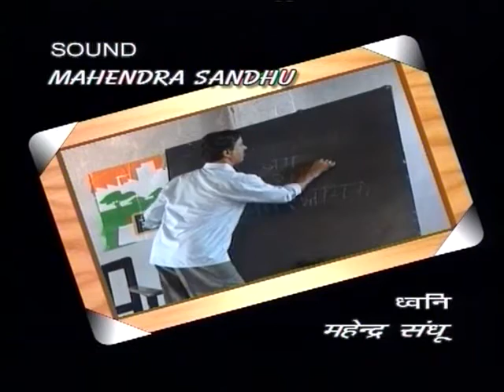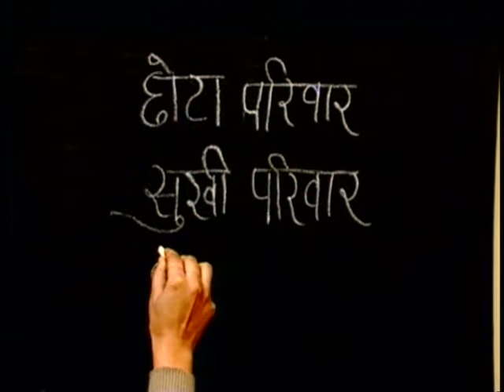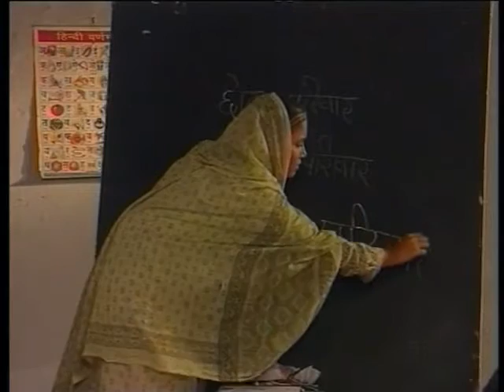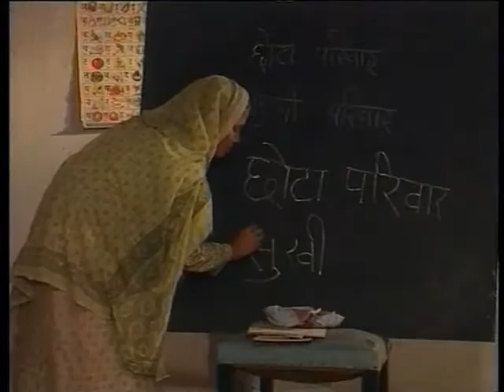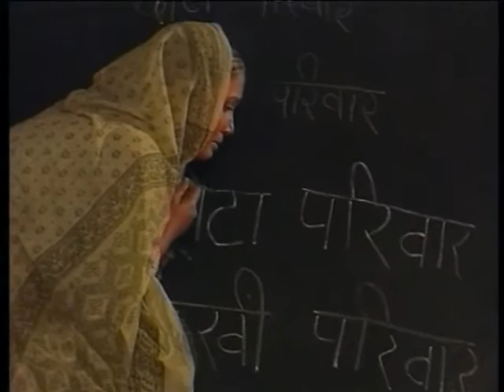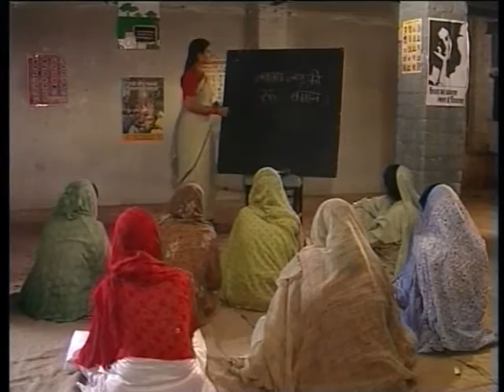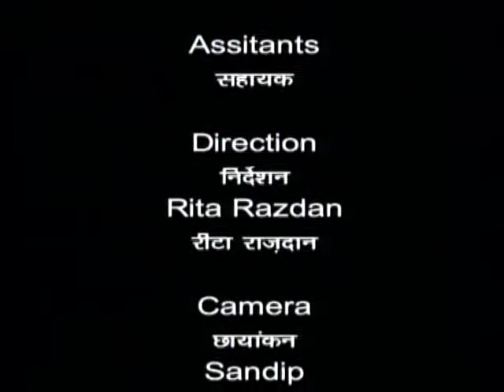Pehchaan Bhag 05 / पहचान भाग 05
इस कार्यक्रम में परिवार नियोजन के महत्त्व, शिक्षा के महत्त्व, और लड़का और लड़की में भेदभाव नहीं करना चाहिए के बारे में बताया गया है।